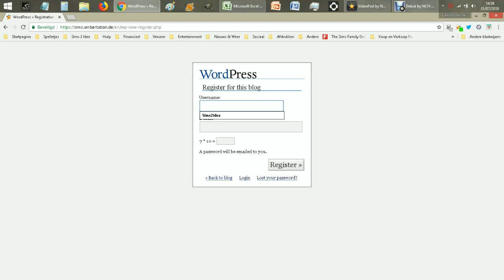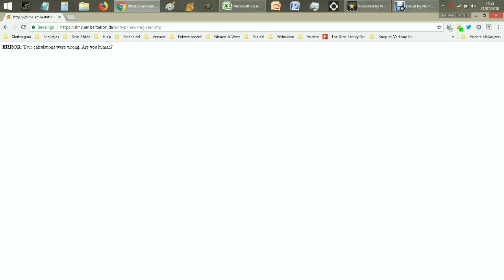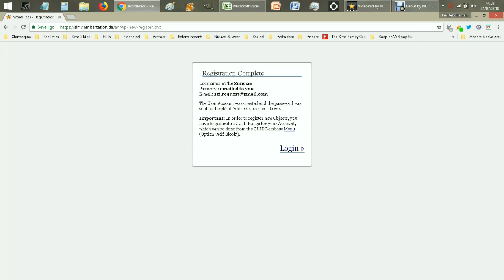How To Register on SimPE website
When you want to create new objects, food, careers,... for The Sims 2 you need a program called SimPE and you need to register at the website of SimPE in order to commit a new GUID to your creation (otherwise it will overwrite existing creations).
In this video I explain how to register on the website of SimPE. There will be 3 other videotutorials on this subject so in the end you can have as many GUIDs as you want and you'll know where to find them and keep generating new ones.